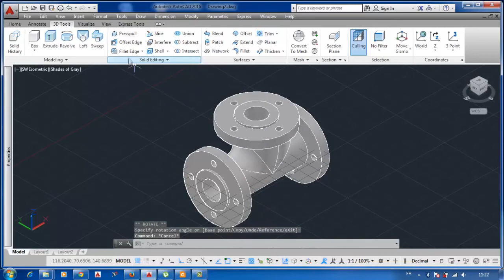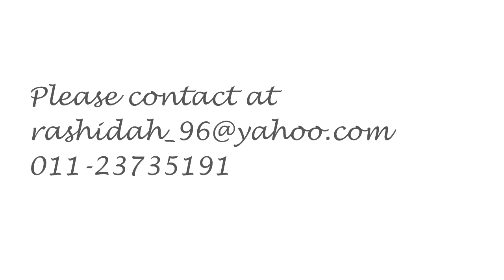AD12 | Nur Rashidah Binti Mohd Redhzuan | (AB15006)